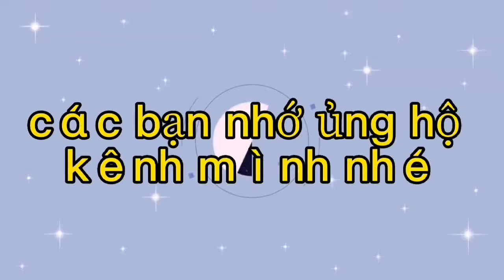Giới thiệu món chân gà và thịt chiên đặt trưng của người dân trung quốc